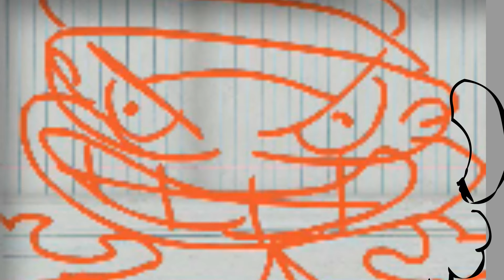Attacking the Tower - Official Second Gameplay Trailer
Credits

Animation by: BubbleDaLoser, Vicster and PolyChromePan
Voices by: BubbleDaLoser and MusicianNrd
Thumbnail by: ValZ

            "Bad Tower Remake" by MusicianNrd

Special Thanks to Strobe Interactive, anqs, SuperDanny74, S.Min and everyone else who contribuited or helped on any of my projects :D

Editing by: Vicster